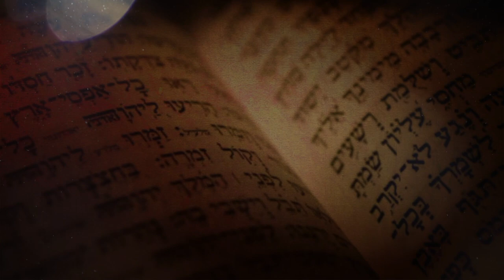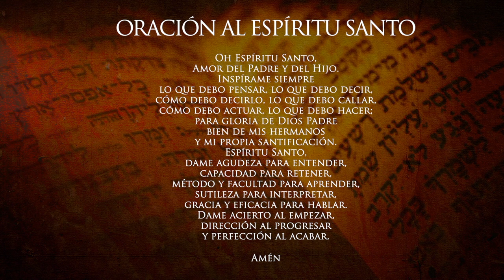¿Qué representa la serpiente en el paraíso? Preguntas y respuestas de la Biblia. Curso Bíblico # 9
Preguntas y respuestas de la Biblia. ¿Qué representa la serpiente en el paraíso? Con el sacerdote de la Arquidiócesis de Manizales Padre Edwin Andrés Prías, Teólogo Bíblico de la Universidad Gregoriana de Roma. LA PALABRA: un nuevo acercamiento a los textos bíblicos.

CURSO BÍBLICO TEMÁTICO: TEMA 9 ¿Qué representa la serpiente en el paraíso? Todos los martes a través del canal de YouTube de la Arquidiócesis de Manizales.